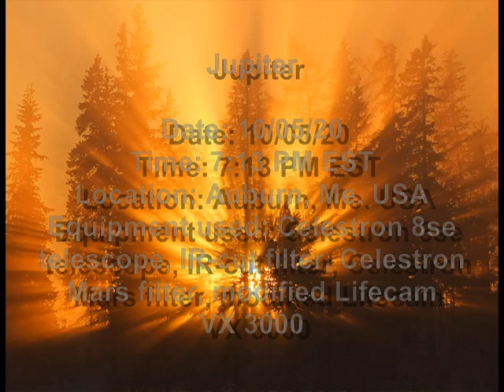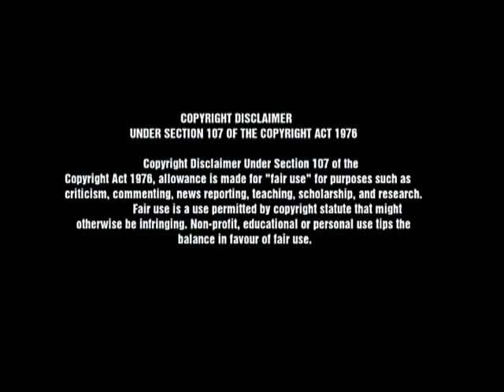Hutchinson Solar, Lunar, Planetary Observatory: OCTOBER/05/20- Jupiter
This is a short educational amateur Astronomy video about the planet Jupiter seen in a Celestron 8se telescope.  A video for viewers of all ages in hopes to develop an interest in the science of Astronomy.